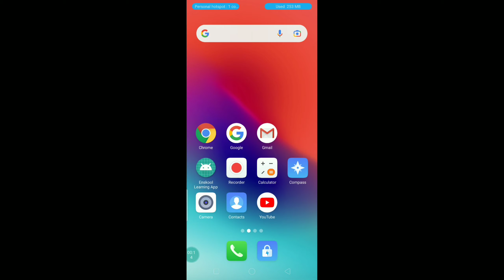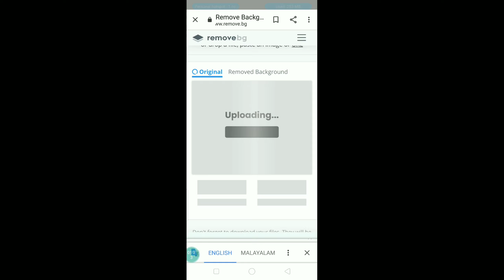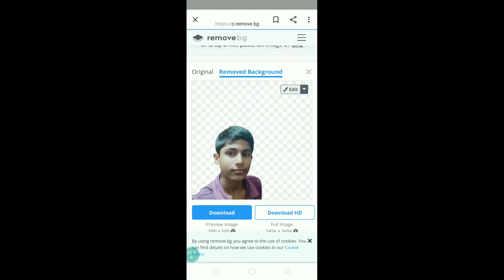how to remove a photo background 🤔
please support 😍

first go to Google and search background remover and take that a website

there you can see upload a image
click there and upload a image and wait for some time

after some time you can see download image
then you want to click that
and your image is ready 🤗

It's me Adhil

MOB TECH MALAYALAM 😍😎😈